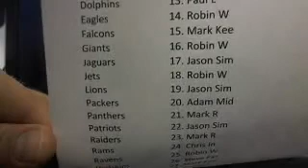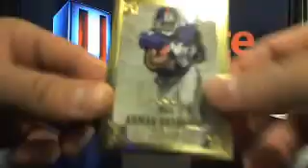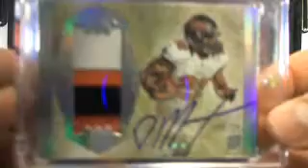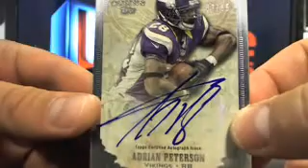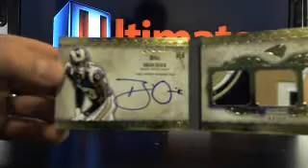Ultimateboxbreaks.com: 2012 Topps Five Star Case 7 Football Box Break 3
Ultimateboxbreaks.com: 2012 Topps Five Star Case 7 Box Break 3